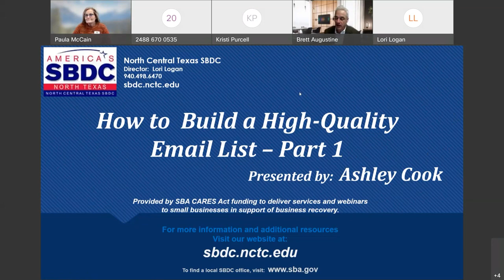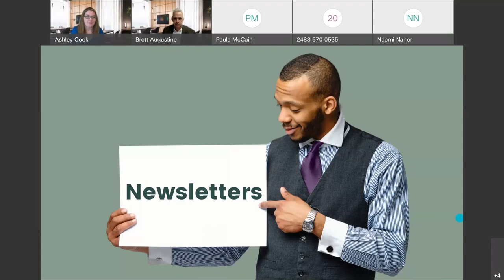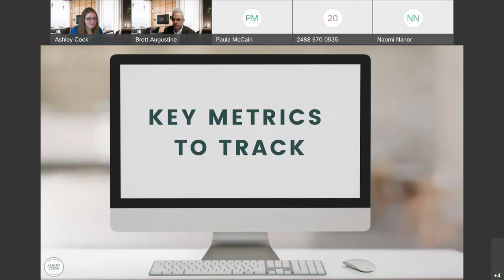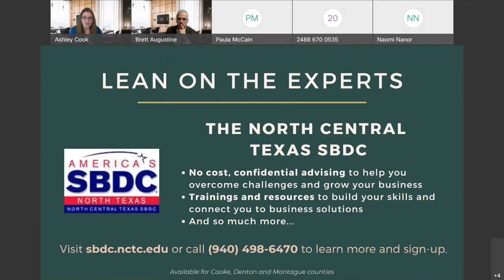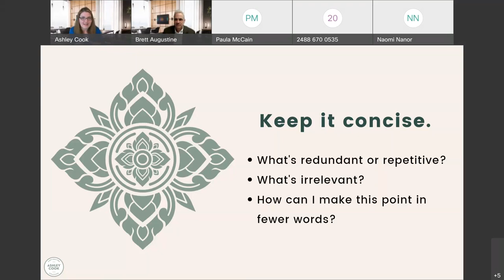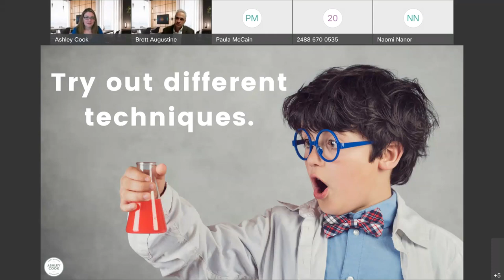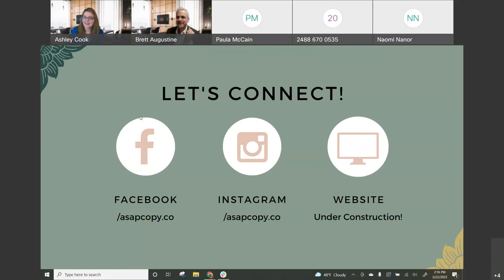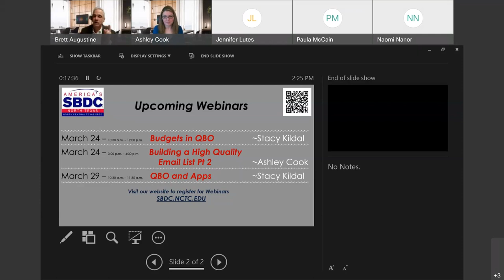How to Build A High Quality Email List Part 1 20220322 1801 1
In this no-cost webinar, we’ll dive into what email marketing is and why you need it for your business. You’ll learn the different types of email marketing and when to offer value versus promote your services/products. We’ll also share simple steps you can take to write click-worthy newsletters and irresistible subject lines.